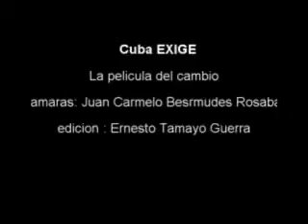Cuba Exige 60